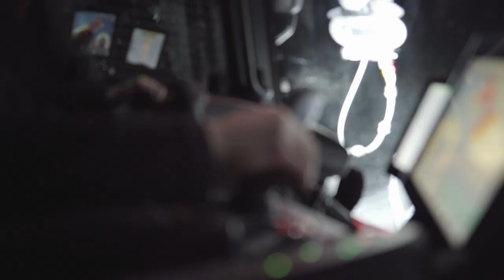PistenBully Videocontest 20/21 | 3rd Place | Remo Müggler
Another winner of this years' PistenBully Videocontest. 🥉 Congrats!

Filmer: Remo Müggler
Location: Savognin, Switzerland